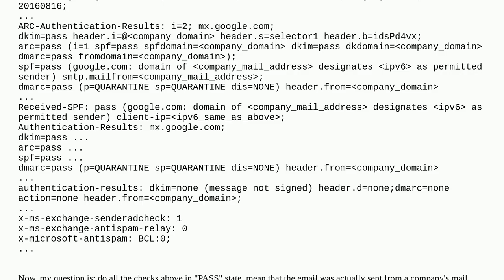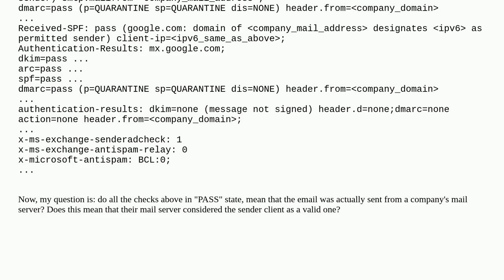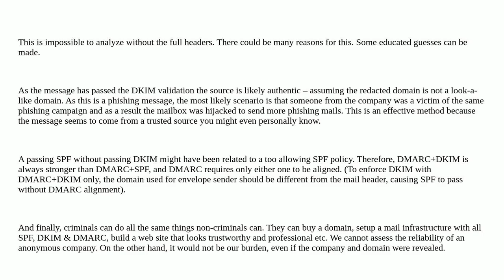Phishing email but with SPF, DKIM and DMARC in "PASS" status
A special thanks goes out to the community

  dkim email spf dmarc